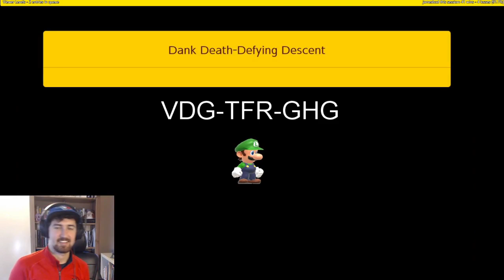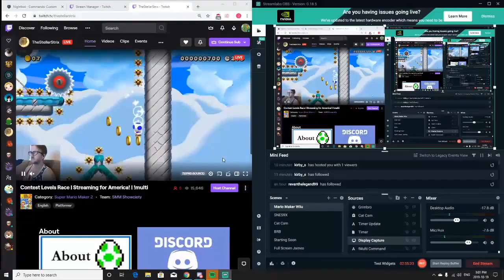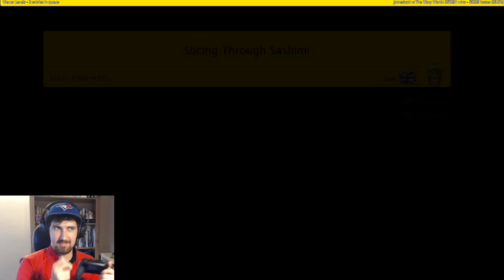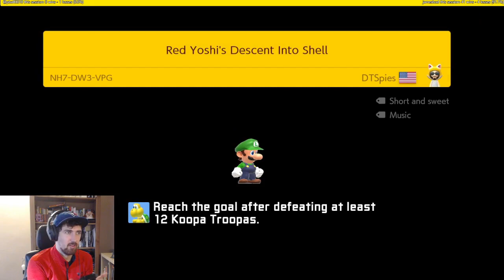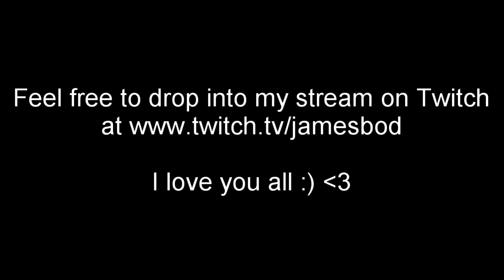Getting Under It Contest Levels [Super Mario Maker 2]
Huge thank you to all of my co-streamers and all who submitted levels! I do this for you all :)

Timestamps

@ 0:10 - Vinny's BlueBerry Bizkit - 3Y0RR8-YCG
@ 4:34 - Thanos' Stronghold - 6GV-6VM-WWF
@ 8:52 - Mr. E's - Bound to Pound the Ground - B0L-XCQ-BWG
@ 12:57 - Elphin's Arctic Squid - VNQ-CCQ-LGG
@ 16:16 - Varhug's Falling Down the Mountain - JBD-G7S-J4G
@ 19:24 - Hippodip's Herbivore Hive - 4YB-241-CNF
@ 23:09 - JamesBod's Dank Death-Defying Descent - VDG-TFR-GHG
@ 27:27 - Strix's Falling Frolic - V80-PNN-WLF
@ 32:08 - Grimbro's Basement is Haunted - SPC-RDP-9NG
@ 37:05 - Jen's Slicing Through Sashimi - N50-YSM-4XG
@ 41:38 - DTSpies' Red Yoshi's Descent Into Shell - NH7-DW3-VPG
@ 45:21 - SaveMe's Crolean Crypts - RF6-RHG-WQG
@ 50:33 - JP's Cloudy Skys Tarnation - NFV-NJV-RYG
@ 58:18 - Mystic's Getting Under It in SMM1 - 7C7F-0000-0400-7ACF

Feel free to follow me and my costreamers on Twitch!

Twitch.tv/jamesbod
Twitch.tv/notnowgwen
Twitch.tv/elphindacity
Twitch.tv/lord_grimbro
Twitch.tv/thestellarstrix